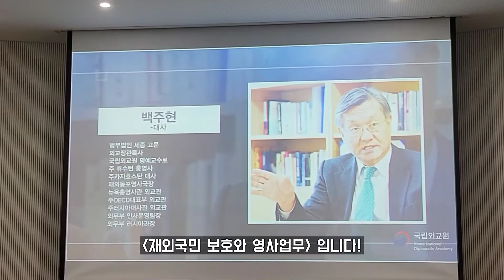⚠️"다 살아서 돌아왔다" ❗ 탈레반과_협상한_𝑺𝑺𝑼𝑳 풀어주신 백주현 대사님과의 인터뷰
탈레반과_인질_협상한_𝑺𝑺𝑼𝑳, 영화가 아니라 진짜...😂
청소년외교배움터 6회차에서 영사업무의 애환을 나눠주신 백주현 대사님!
여러분 해외 나갈 땐 영사콜센터 잊지말자 약속❗❓💛
백주현 대사님과 큰다의 인터뷰, 공개합니다~😁😁